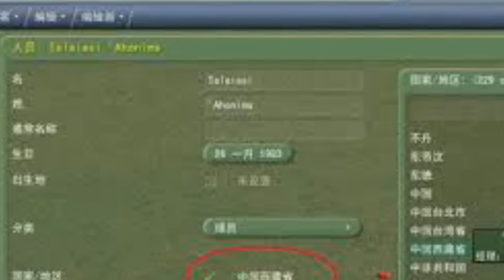العاب فيديو منعت في بعض الدول منها دول عربيه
العاب فيديو منعت حول العالم منها دول عربيه